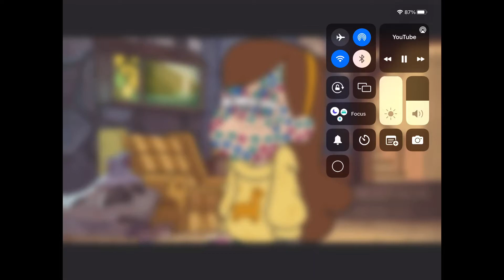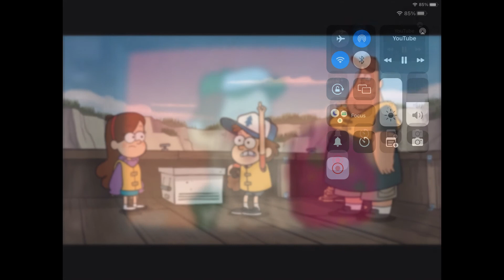My favorite gravity falls clips part 2